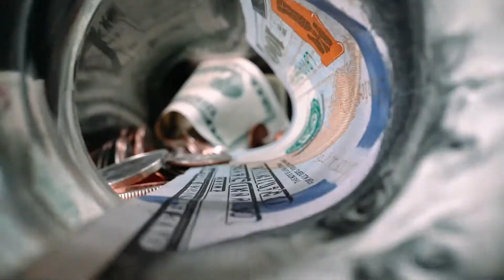Chunky Monkey by Shtriker Big Band | Chillout Lounge Relaxing Jazz music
We are happy to present our mix with relaxing music, lounge and Jazz. Use our background music at the bar, restaurant, spa, to study, while cleaning the house, during yoga or just to relax.
Also enjoy our videos and discover the world with us ❤

► We are a group of guys who love to travel and create videos.
► RhythmWave was created to share our works through music of all kinds such as Jazz pop folk piano ❤